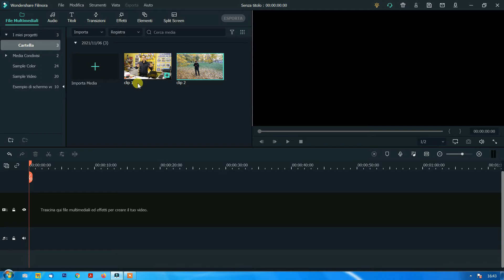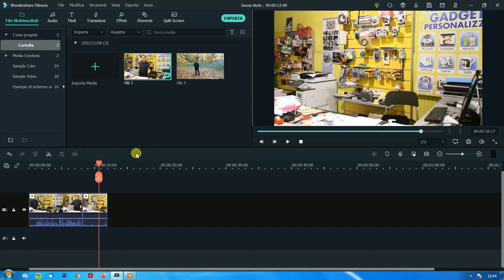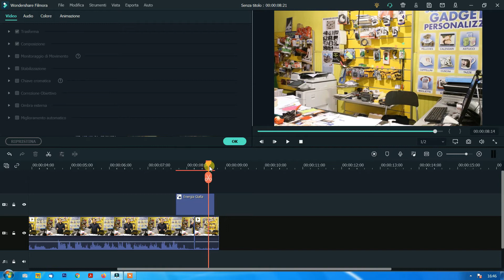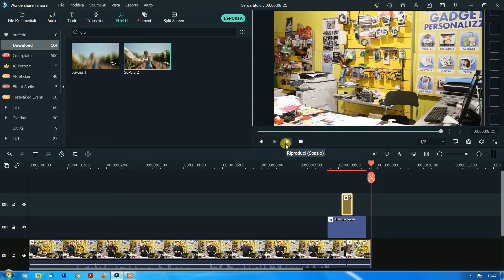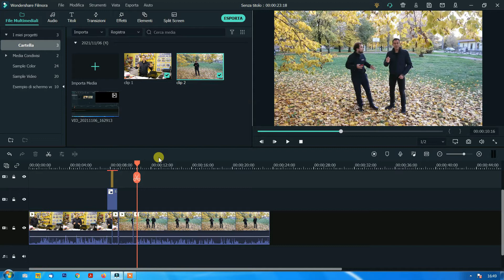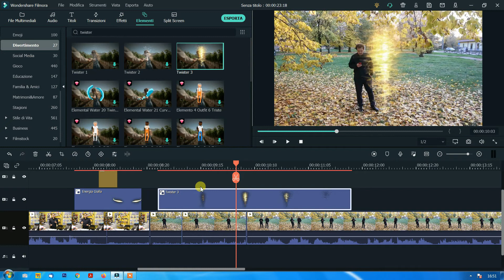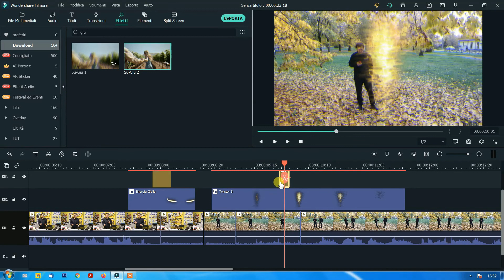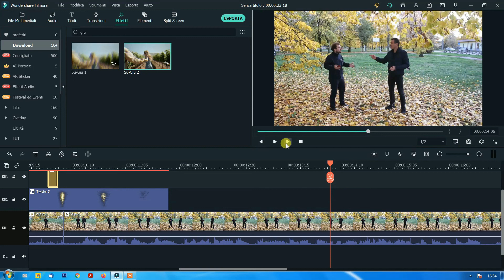TUTORIAL effetto TELETRASPORTO per i video, facile da fare. Realizzalo con pochi semplici passaggi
Oggi. effetti speciali!
Quante volte vorresti ricreare effetti cinematografici nei tuoi video da pubblicare poi su facebook, Instagram, Tik Tok, ecc ed avere un buon riscontro?
Che sia un video comico, serio o pubblicitario, inserire qualche effetto speciale può dare quel tocco di professionalità in più che permette ai tuoi video di farsi notare.
In questo tutorial trovi un modo semplice per realizzare l'effetto teletrasporto, utilizzando elementi che trovi già inclusi nel programma Filmora X, ma che puoi realizzare in modo simile anche con qualsiasi altro programma di montaggio video. La procedura è molto semplice e richiede davvero pochi minuti, io ho seguito quella del tutorial di Filmora e l'ho messa in pratica, sperimentandola e creandola in modo personalizzato. Niente cose complesse con After Effects ma una realizzazione alla portata di tutti.
Prova, è semplicissimo, e lasciami il tuo feedback!

Ti interessa il mondo video? Ho realizzato un corso unico in Italia, un corso completo per realizzare video con lo smartphone, dalle riprese al montaggio. Lo trovi in super offerta a poco più di 10 euro per chi mi segue su Youtube: